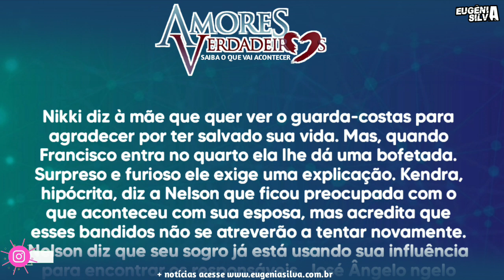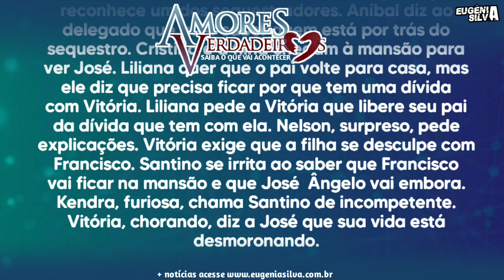Amores Verdadeiros 16/02/21 - Terça-Feira | Capítulo 07 | Resumo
Amores Verdaderos (no Brasil, Amores Verdadeiros) é uma telenovela mexicana produzida por Nicandro Díaz para a Televisa. É uma adaptação da telenovela argentina Amor en custodia, produzida em 2005. Tem Erika Buenfil, Eduardo Yáñez, Eiza González, Sebastián Rulli, Enrique Rocha, Guillermo Capetillo, Marjorie de Sousa, Francisco Gattorno, Lilia Aragón, Julio Camejo, Sérgio Acosta, Sherlyn, Monika Sánchez, Susana González, Natalia Esperón e Ana Martín nos papéis principais.